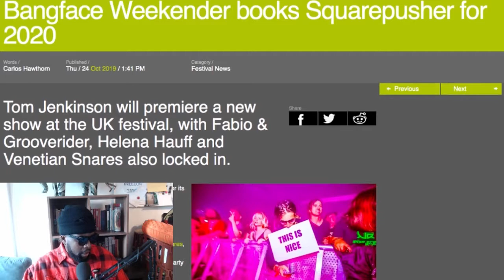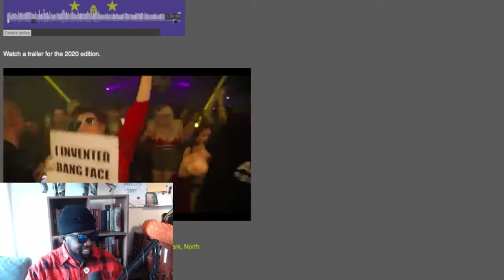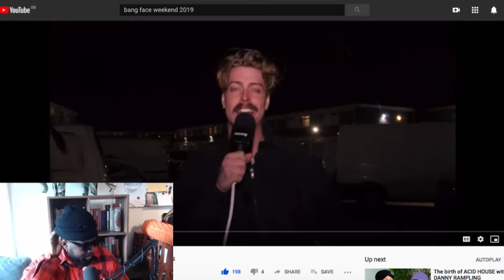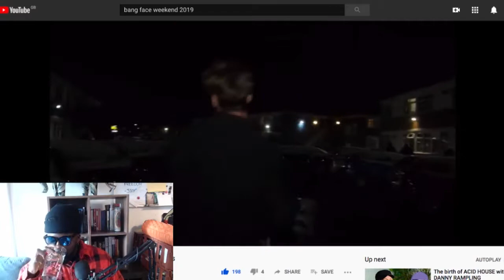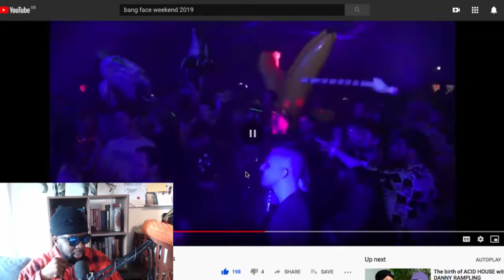I’m Thinking About Going to Bangface Weekender 2020